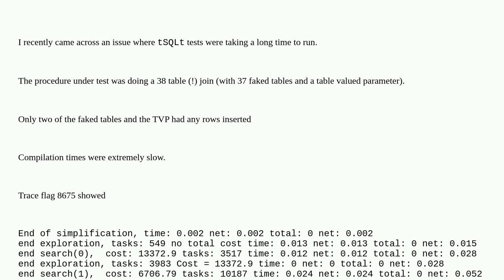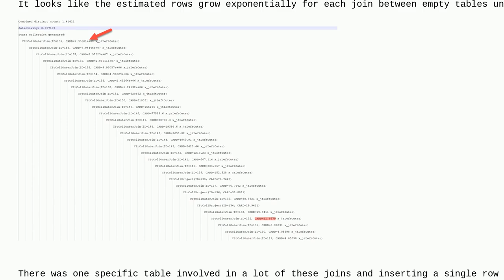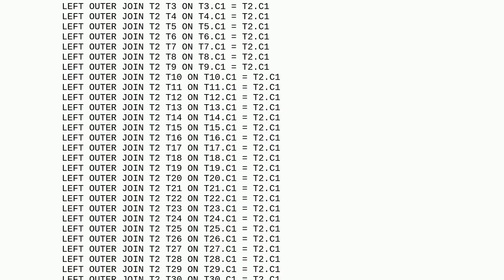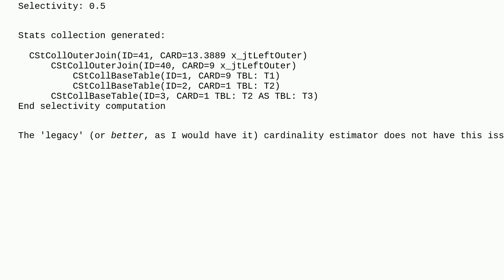Dba: Why does SQL Server sometimes estimate that joining onto an empty table will increase the ro...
Why does SQL Server sometimes estimate that joining onto an empty table will increase the row count?

A special thanks goes out to the awesome community

  sql-server execution-plan tsqlt performance